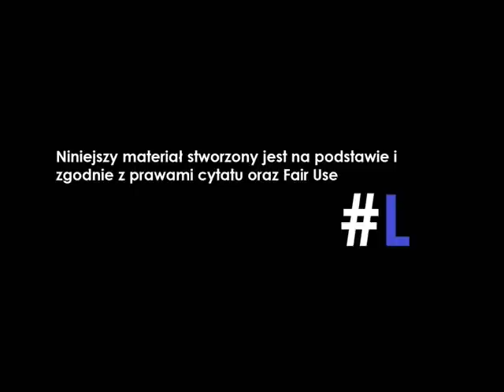SPECIAL MILENIJNY: Niech się każdy dowie-Michaś i jego widzowie! Analiza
źródło:
1. watch?v=NuOD0gUr0Q8
2. watch?v=yRL9UIA8r8o